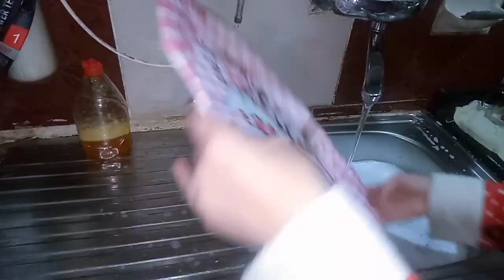يتمنون لكي الخير بس يزعلو لوجالك😪ساوكل☝️امري لرب الفلق لكي ارتاح من شرماخلق🤲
يتمنون_لكي_الخير_يزعلو_لوجالك😪 ساوكل ☝️ امري لرب الفلق لكي ارتاح من شرماخلق 🤲